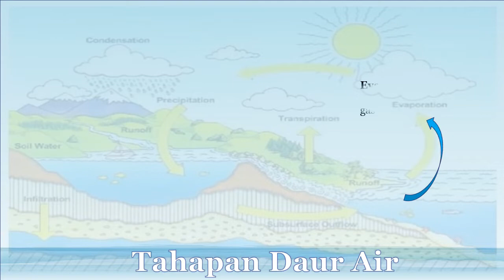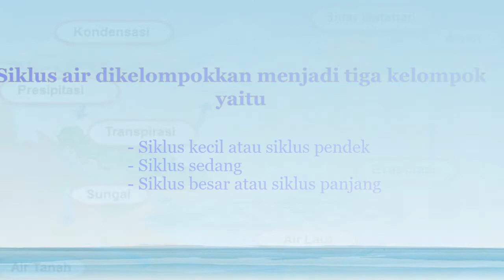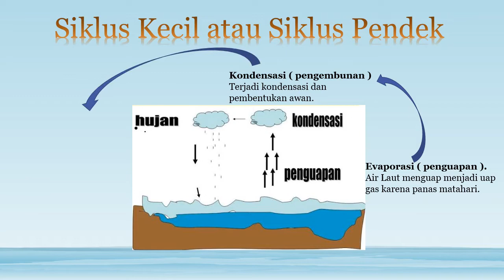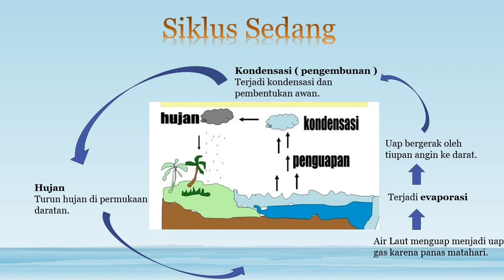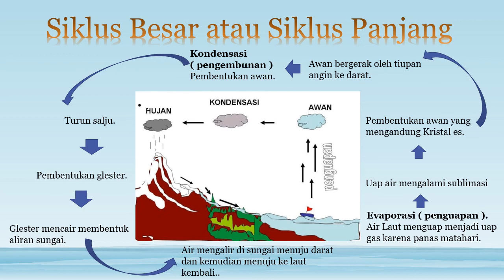Daur Air new (tema 8 kelas 5) Presentasi